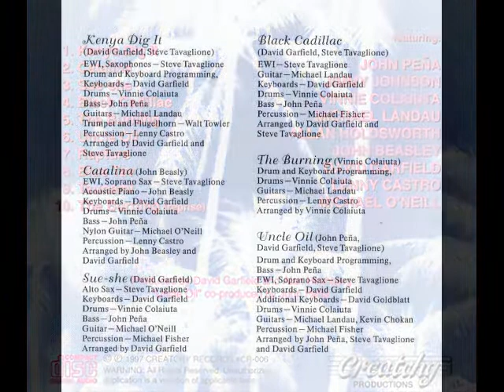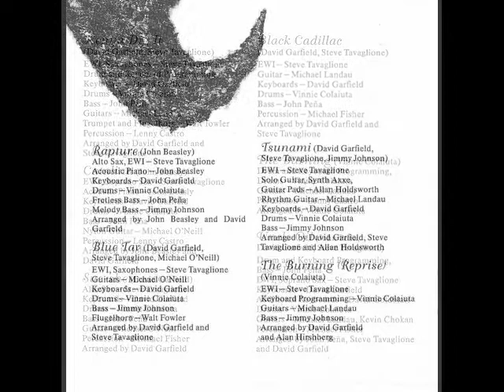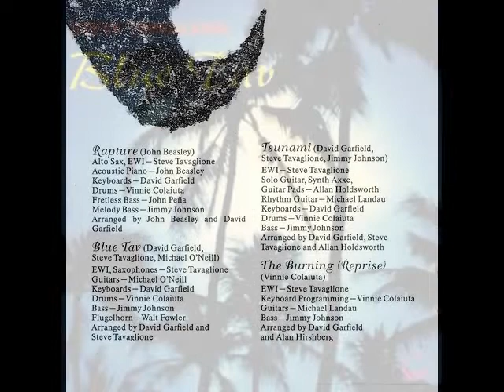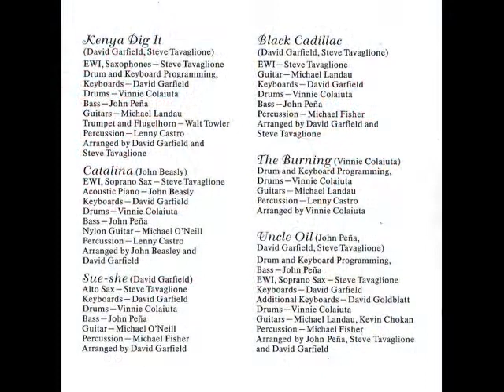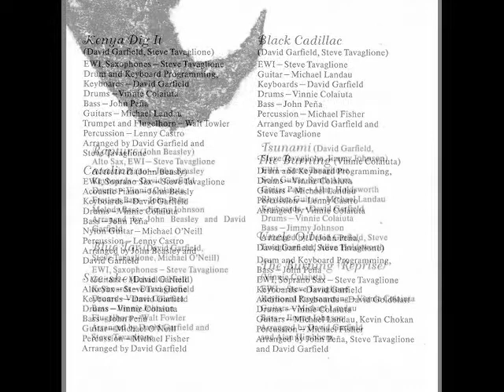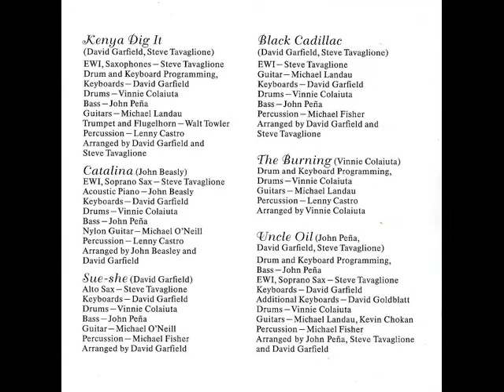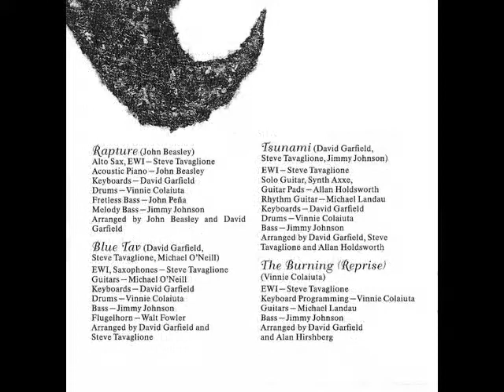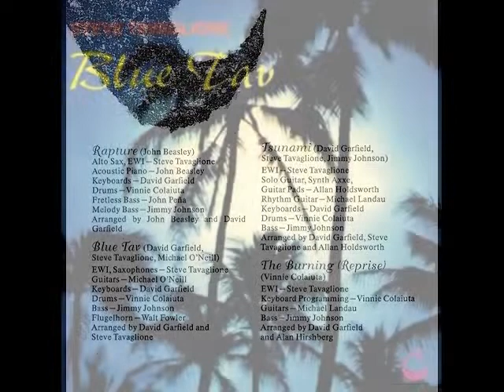Steve Tavaglione - Blue Tav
01 Kenya Dig It   7:03.
John Peña: Bass.
Steve Tavaglione: Electronic Wind Instrument, Saxophone.
David Garfield: Keyboards.
Vinnie Colaiuta: Drums.
Michael Landau: Guitar.
Lenny Castro: Percussion.

02 Catalina   5:30
John Peña: Bass
John Beasley: Piano
Vinnie Colaiuta: Drums
Michael O'Neill: Guitar
David Garfield: Keyboards
Lenny Castro: Percussion

03 Sue-She   6:00
Steve Tavaglione: Alto Saxophone
John Peña: Bass
David Garfield: Keyboards
Vinnie Colaiuta: Drums
Michael O'Neill: Guitar
Michael Fisher: Percussion

04 Black Cadillac   4:32
John Peña: Bass
Steve Tavaglione: Electronic Wind Instrument
David Garfield: Keyboards
Vinnie Colaiuta: Drums
Michael Landau: Guitar
Michael Fisher: Percussion

05 The Burning   3:51
Vinnie Colaiuta: Drums
Michael Landau: Guitar
Lenny Castro: Percussion

06 Uncle Oil   5:28
Steve Tavaglione: Electronic Wind Instrument, Soprano Saxophone
David Garfield: Keyboards
John Peña: Bass
Drums – Vinnie Colaiuta: Drums
Kevin Chokan: Guitar
Michael O'Neill: Guitar
David Goldblatt: Keyboards
Michael Fisher: Percussion

07 Rapture   5:20
Steve Tavaglione: Alto Saxophone, Electronic Wind Instrument
Jimmy Johnson: Bass
John Beasley: Piano
Vinnie Colaiuta: Drums
John Peña: Fretless Bass
David Garfield: Keyboards

08 Blue Tav   6:34
Jimmy Johnson: Bass
David Garfield: Keyboards
Michael O'Neill: Guitar
Vinnie Colaiuta: Drums
Walt Fowler: Flugelhorn

09 Tsunami   5:30
John Peña: Bass
David Garfield: Keyboards
Jimmy Johnson: Bass
Vinnie Colaiuta: Drums
Michael Landau: Rhythm Guitar
Allan Holdsworth: Guitar, SynthAxe

10 The Burning (Reprise)   1:38
Michael Landau: Guitar